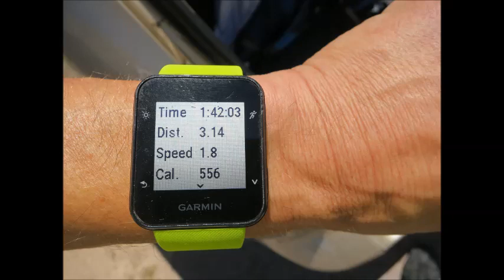WOW Spooky Canyon hike Arizona USA супер интерестный поход